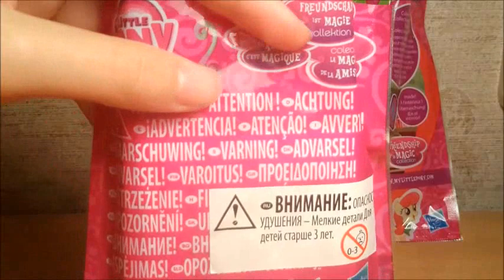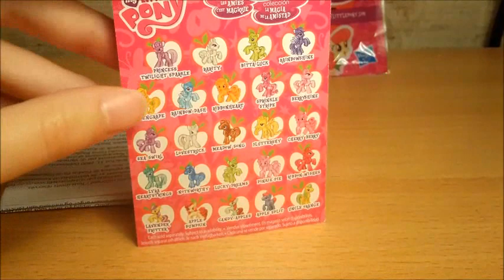[MLP] Обзор пони из пакетиков 13-ой волны